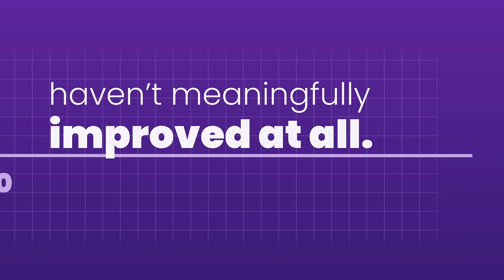Transform National Reading Outcomes with Science of Reading–Based Solution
For decades, national reading scores have plateaued—but the key to change is here. Grounded in the science of reading, Lexia’s literacy solutions are helping students and educators achieve breakthrough gains that defy expectations.

Decades of neuroscience, research, and literacy science inform programs like Core5®, LETRS®, and Lexia English, ensuring instruction is evidence-based, structured, and effective. States and districts using these tools are seeing measurable progress even as broader reading trends lag.

—For example, recent State Impact Reports from Texas and Florida show elementary schools using Core5® outpacing comparison schools in reading achievement.

—Independent studies, including those from RAND, corroborate gains for Core5® users in third through fifth grade.
Districts nationwide are joining us in a mission to revolutionize literacy instruction through science-aligned tools. Don’t wait—discover how these solutions can elevate outcomes in your community.